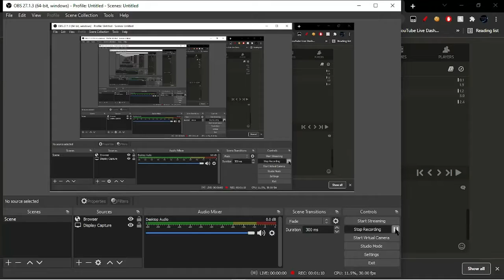Chess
The average game of Chess in the 400-800 rated Rapid community on Chess.com.